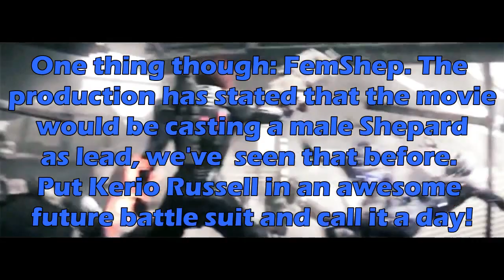This Is The Best In Gaming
Narrated by Red Ninja
Executive Producer: Sarge